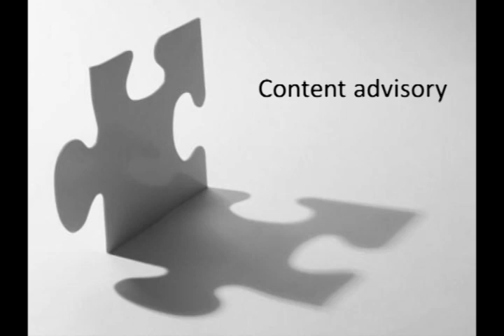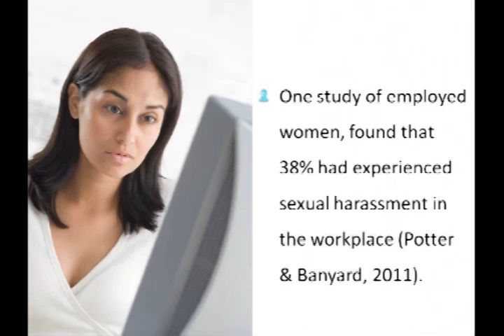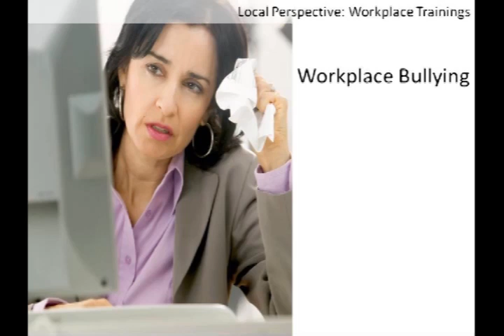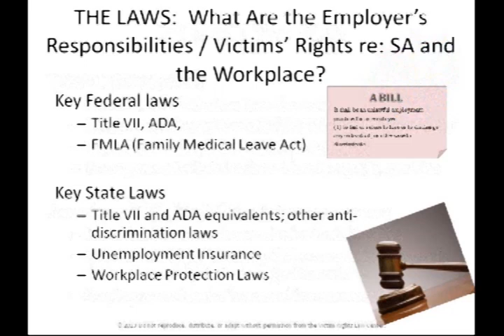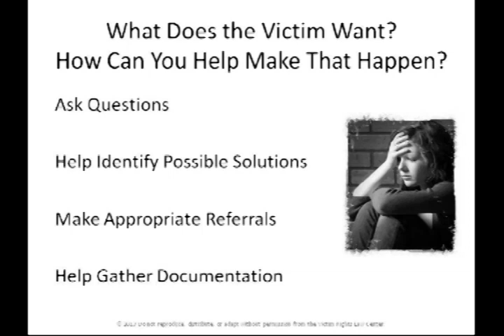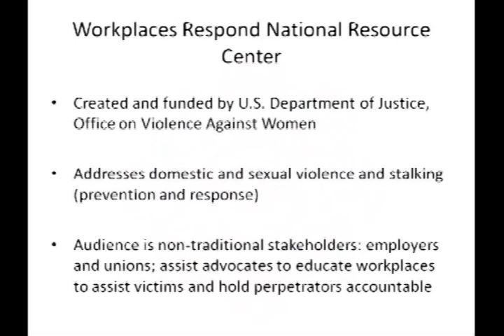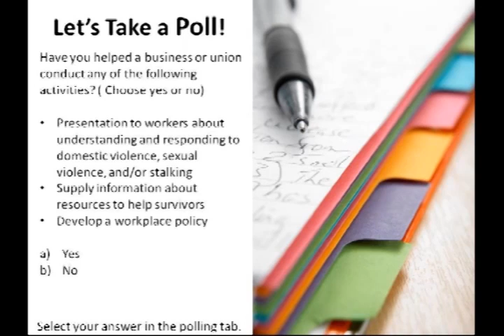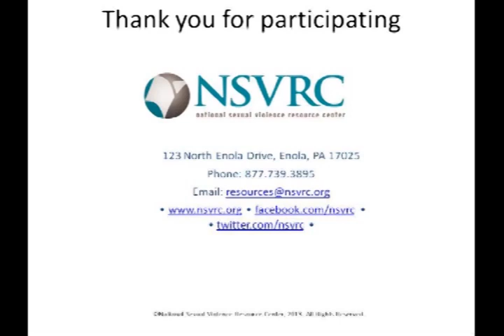Sexual Violence and the Workplace: Making the Connections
In this recorded webinar, experts talk about their experiences preventing and responding to sexual violence in the workplace and engaging employers as partners in these efforts.  The webinar also introduces the Sexual Violence and the Workplace information packet developed by the National Sexual Violence Resource Center (NSVRC).

This project was supported by Cooperative Agreement 1H28CE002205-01 from the Centers for Disease Control and Prevention. Its contents are solely the responsibility of the authors and do not necessarily represent the official views of the CDC.